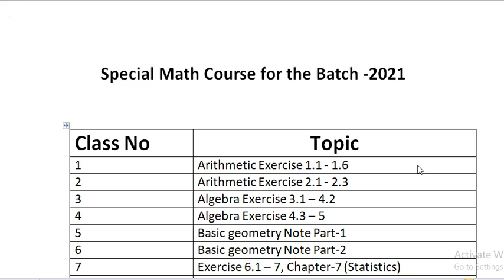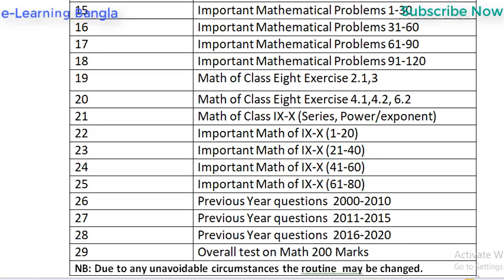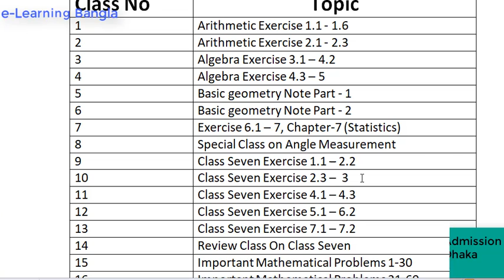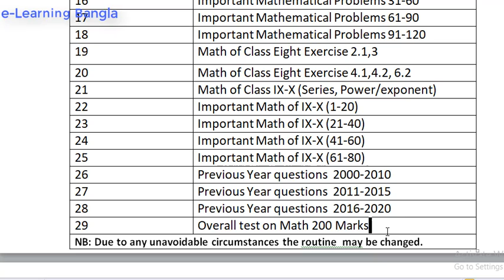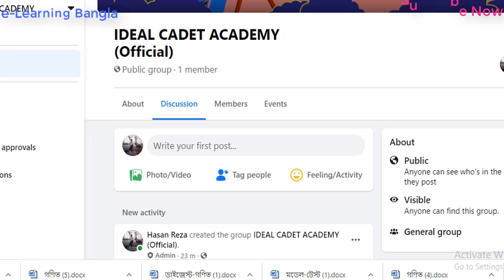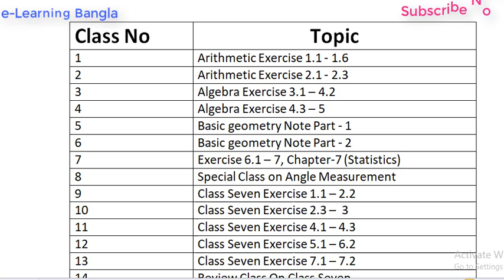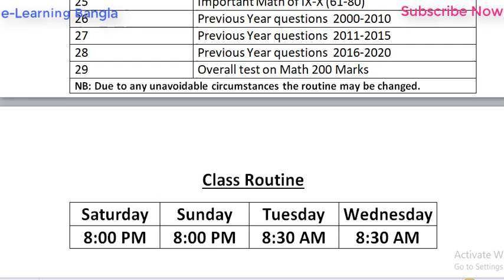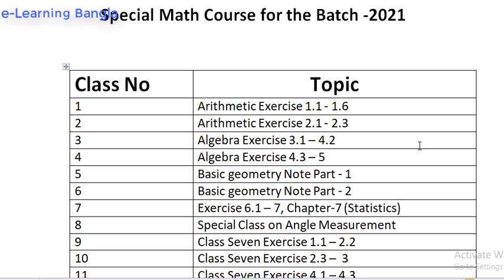Math Course on cadet college admission test 2021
Cadet College Admission Test 2021 Mathematics
Content Creator: Md. Rezaul Hasan Reza
Founder and Director: Ideal Cadet Academy, Savar Cantonment, Ashulia, Savar, Dhaka
Writer and Editor: Ideal Prokashoni, Dhaka
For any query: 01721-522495